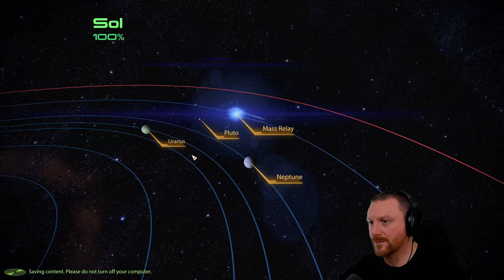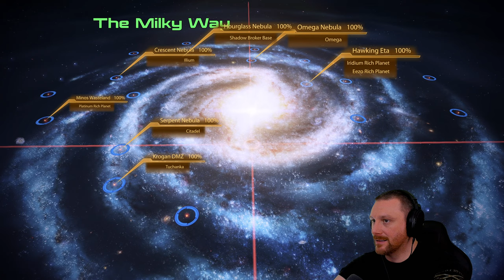Arrival | Mass Effect 2 - Legendary Edition | (Blind) Let's Play - Part 66 (Finale)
✪ Episode 66 of Mass Effect 2 Legendary Edition Let's Play on Insanity as a Spacer, War Hero Adept (Blind). In this episode Commander Atticus Shepard is tasked by Admiral Hackett to find his friend Dr. Kenson. She is in serious danger and has news of an imminent Reaper invasion.

✪ CATCH UP WITH ME1

✪ GAME SUMMARY

Mass Effect 2 is an action role-playing video game developed by BioWare and published by Electronic Arts. Mass Effect 2 is the second installment of the Mass Effect series and a sequel to the original Mass Effect. The game takes place within the Milky Way galaxy during the 22nd century, where humanity is threatened by an insectoid species known as the Collectors. The player assumes the role of Commander Shepard, an elite human soldier who must construct and gain the loyalty of a diverse team and stop the enemy in a suicide mission. With the use of a completed saved game of its predecessor, the player can impact the story of the game in numerous ways.

Mass Effect Legendary Edition is a compilation of the video games in the Mass Effect trilogy: Mass Effect, Mass Effect 2, and Mass Effect 3. All three games were remastered, with visual enhancements, technical improvements, and gameplay adjustments. Mass Effect, the first game of the trilogy, has received more extensive upgrades than its counterparts, specifically with regard to combat mechanics, vehicle handling, and loading times.